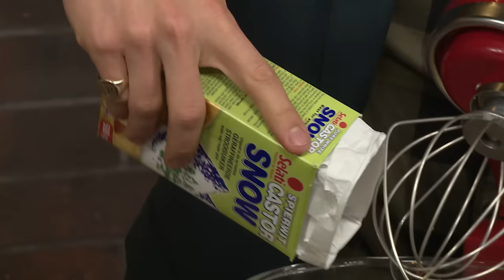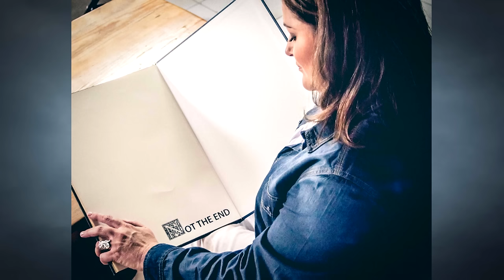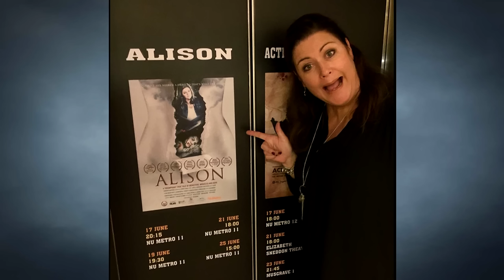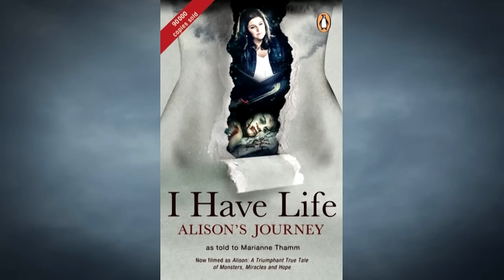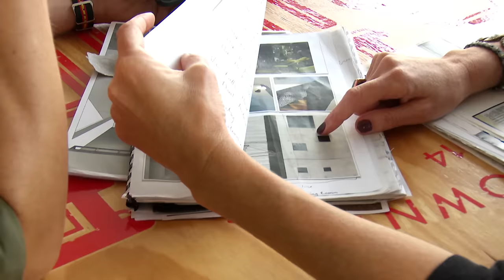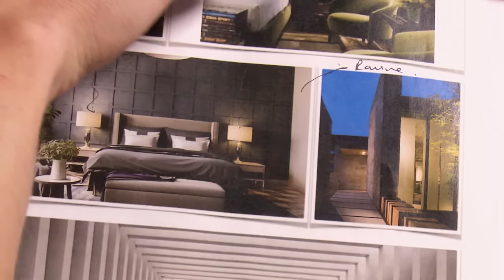Alison Botha's incredible survival story | Afternoon Express | 5 July 2016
It’s an inspirational Tuesday and we have an incredible guest on our show today. Her name is Alison Botha and you may have heard her famous story of surviving a horrible attack in the 90s that left her on the brink of death. Her story is being made into a film and she is on the show to chat more about it.

We also take a look at a youth organization called Life Choices that aims to uplift at-risk youth and for Win a Home on Afternoon Express today we chat to our finance expert Tim Akinnusi about how to protect our homes during financial challenges.

Also on the show, Chiara is back with espresso chocolate mousse and we chat to Baked the Blog's Aisha Baker.